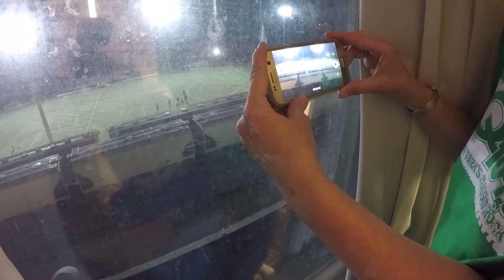Lackwana Radisson Evening Frieght Train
so here is the freight train that went by our hotel while we were staying at the Lackawana Radisson.